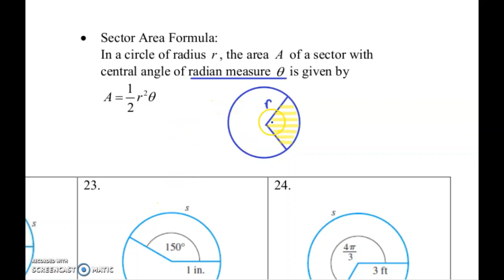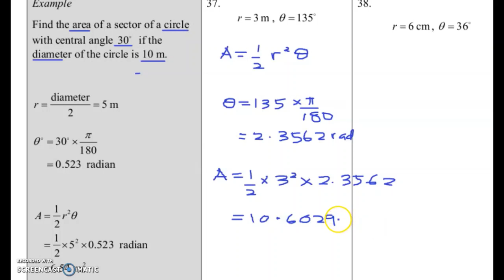[part 9] 4.1 Radian measure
Chapter 4 The Trigonometric Functions, 4.1 Radian measure [part 9]